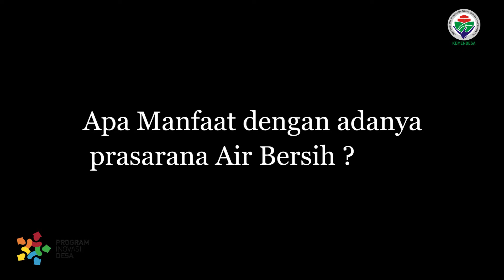AIR BERSIH Desa Lambada SEULIMUM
Semua orang pastinya butuh air bersih, sehingga dengan pengelolahan sarana dan prasarana air bersih di desa gampong, ini dapat dimanfaatkan oleh masyarakat sehingga dapat digunakan untuk warga dalam beraktivitas .

Source: ACEH BESAR-PID